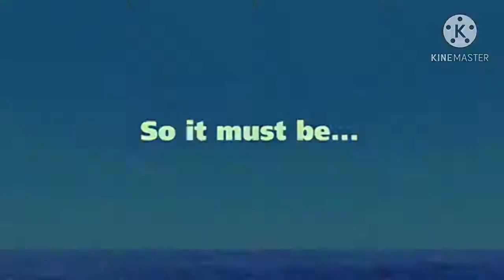Jonah a VeggieTales Movie - Official Teaser Trailer 3